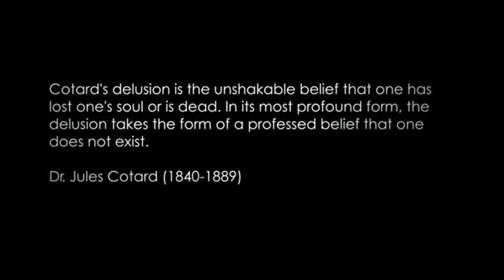Chasing Cotards [Edited Trailer]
It's nothing special, I just made it out of boredom, but I hope you still like it :)

Video content taken from the original trailer for the film Chasing Cotards